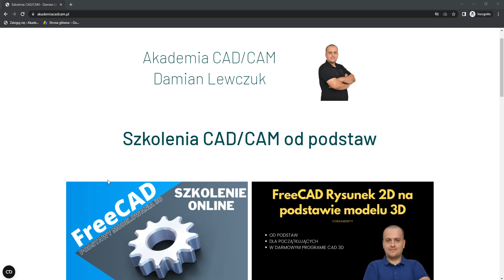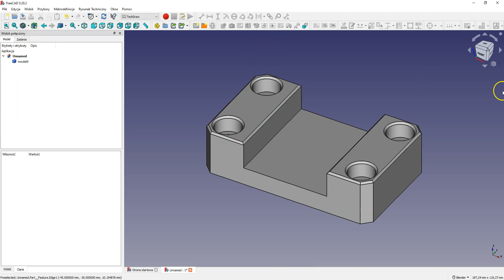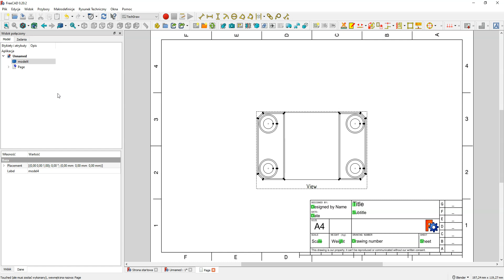Czy można we FreeCAD zrobić rysunek 2D na podstawie pliku STEP?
🔥 Moje szkolenia 🔥 Szkolenia CAD CAM na żywo Czy można we FreeCAD zrobić rysunek 2D na podstawie pliku STEP?
Można. I co więcej, może to być model 3D zaprojektowany w innym systemie CAD 3D i zapisany do formatu STEP.
Format STEP jest uniwersalnym formatem wymiany danych pomiędzy systemami CAD 3D, a możliwość otwierania tego typu plików we FreeCAD i zapisywania modeli w tym formacie to ogromna zaleta. Dzięki temu projektując modele 3D we FreeCAD jesteśmy otwarci na współpracę z użytkownikami innych systemów CAD i CAM.

FreeCAD to w pełni darmowy system CAD 3D o ogromnych możliwościach. W wielu przypadkach może być alternatywą dla płatnego (i często drogiego) oprogramowania.
Jest dobry zarówno dla początkujących, jak i zaawansowanych.

Jeżeli FreeCAD Cię zainteresował i chcesz dowiedzieć się więcej, poznać kolejne narzędzia umożliwiające tworzenie trochę bardziej złożonych modeli 3D to zapraszam Cię do udziału w szkoleniu online

Jest to szkolenie w formie nagrań wideo, gdzie każdą lekcję możesz oglądać tyle razy ile potrzebujesz.

W ostatnich latach FreeCAD znacznie się rozwinął i jeżeli jeszcze nie sprawdziłeś jak działa to zachęcam Cię do pobrania i zainstalowania FreeCAD (nawet nie musisz podawać maila).